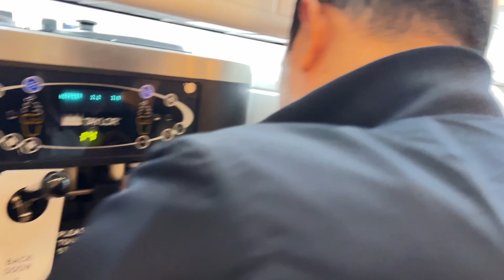“Glenelg beach Adelaide” 28th August 2022 , Nepal to Australia part-3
Adelaide international airport to Austral Terrace,Morphettville and Glenelg Beach visit with Roshna Joshna neeraj kuand and me.

First day in Adelaide is Memorial Day 28aug 2022.
Thanks to neeraj and joshna .